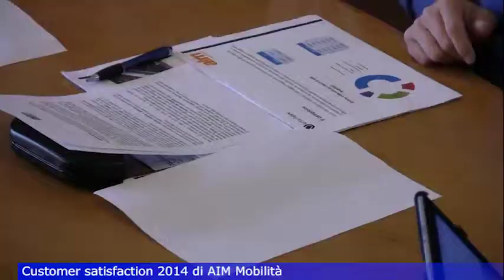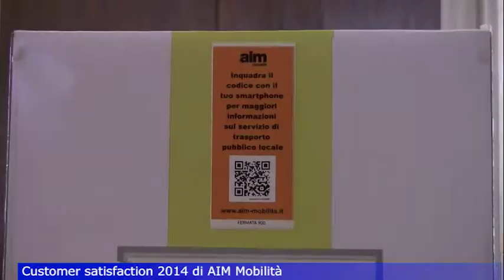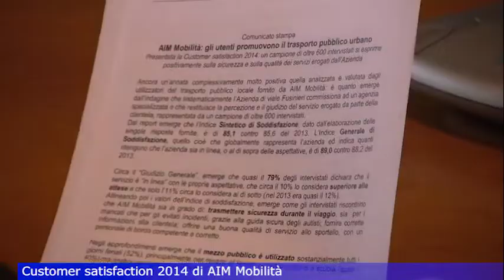Customer satisfaction 2014 di AIM Mobilità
leggi articolo